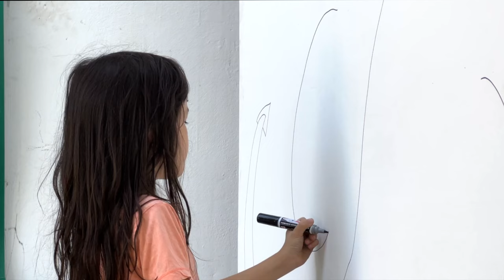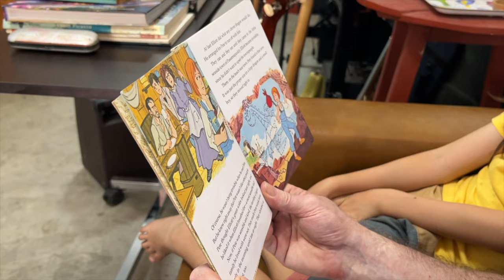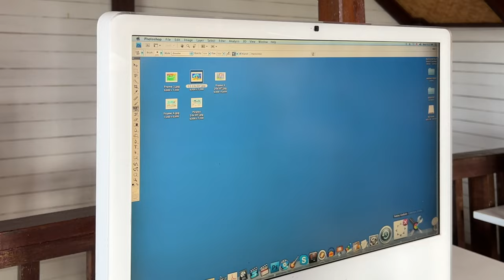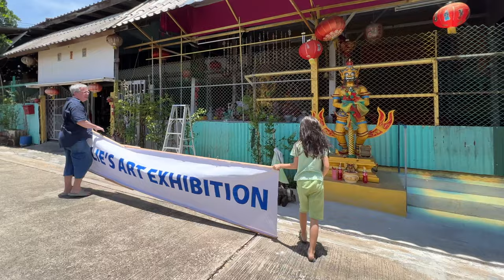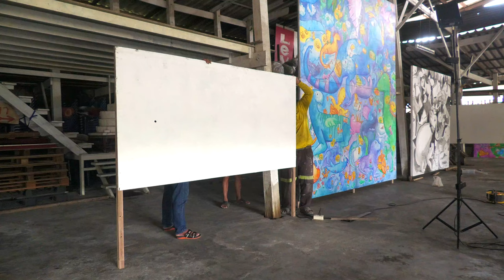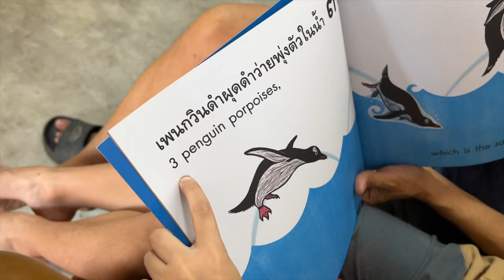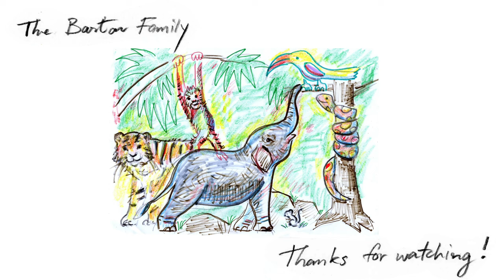HOMESCHOOL ART - Emilie's BIG 4m x 4m Acrylic Painting (40 mins)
This video has additional clips not featured in the previous upload. Story of our 7-year-old daughter Emilie painting a big dragon-themed picture as part of her summer homeschool art activities here in Thailand.  Acrylic on canvas, 4m x 4m. The Barton family intends this homeschool art-themed educational video for a mixed audience and monetization has been disabled.